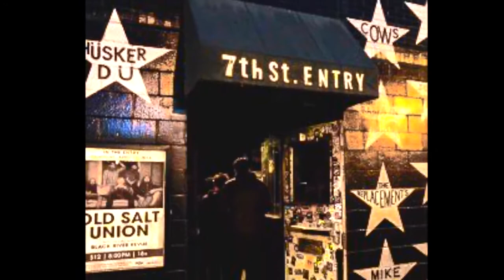Hall & Oates "Friday let me down" [private eyes] (1981)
It’s uncertain if (all) these pictures were taken on Fridays or if people were let down, but they were taken at night, so the lyric “tonight” fits and also in 1981, so half the formula fits.
This is night time/night life back in 1981.  Please note that search engines can be inaccurate and images can be mistagged with the wrong year.  Images used were in the order of the search results.  I don’t like to discriminate; I prefer this “mixed bag” approach.